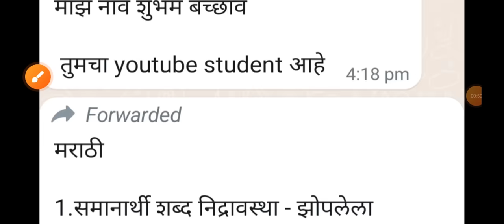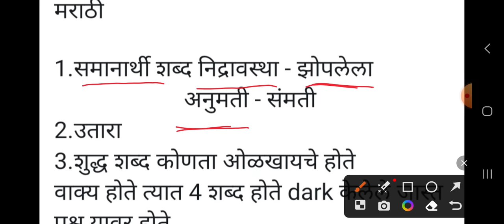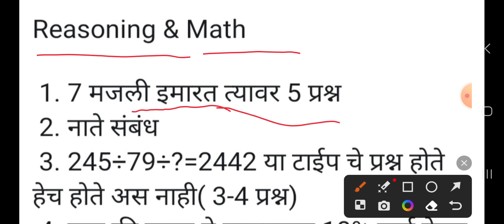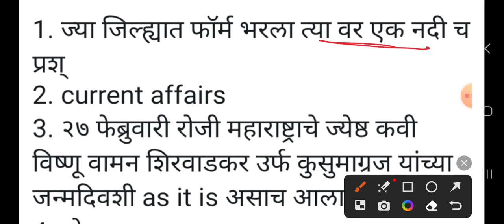ZP Todays Question Paper | ZP आजचा पेपर | 7 ऑक्टोबर 2023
ZP Todays Question Paper
ZP आजचा पेपर
7 ऑक्टोबर 2023
ZP Bharti 2023